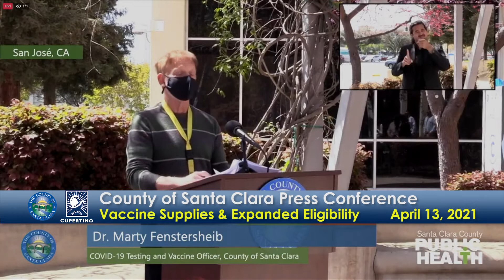County Public Health Dept. Press Conference - April 13, 2021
Santa Clara County Public Health Department shares updates on local vaccination efforts, supply, and expanded eligibility to all individuals age 16 or older who live or work in Santa Clara County.

or call 2-1-1

The City of Cupertino would like to express its thanks to the County of Santa Clara for the use of their video materials during the COVID-19 pandemic.